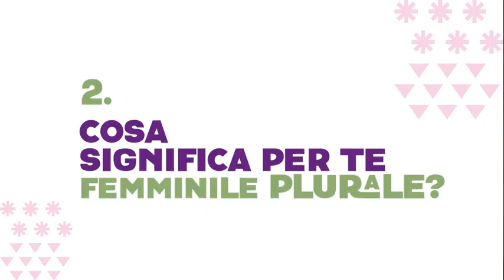FEMMINILE PLURALE - I ed. | Intervista a Emilia Motta - Evo Imprese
🌟 Nel backstage di FEMMINILE PLURALE, per ultimo (ma non meno importante), anche la mini-intervista a Emilia Motta - Evo Imprese.

Con lei, professionista eccezionale al fianco di imprenditori e aziende, 🎤scoprirai:
✨ Cosa pensa di noi.
✨ La sua connessione personale con FEMMINILE PLURALE.
✨ Come descrive se stessa.

Buona visione!❤️